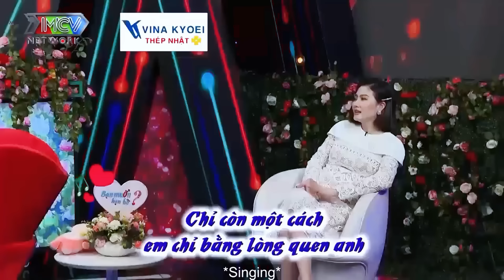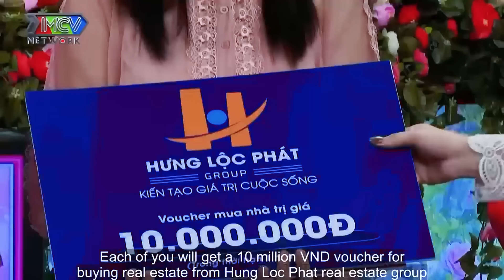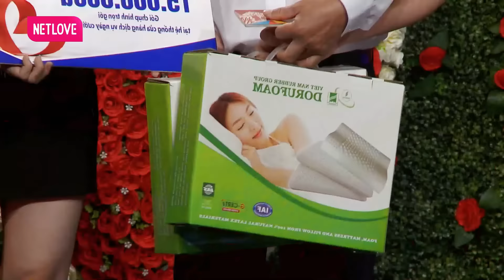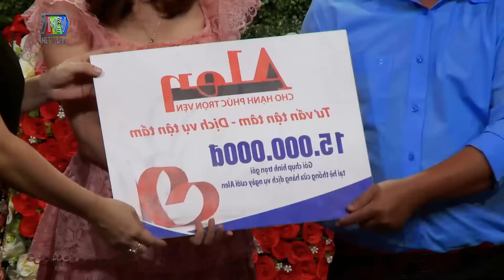Cô nàng DA TRẮNG THƠM khiến anh GIÁM ĐỐC MÊ ĐẮM vừa gặp muốn YÊU NGAY tới luôn - Hẹn Hò Quyền Linh